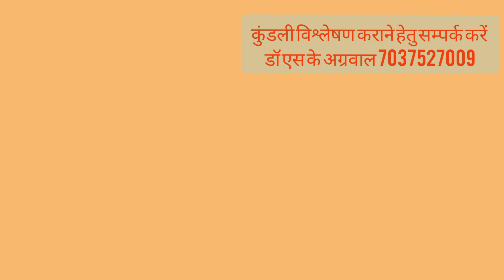सपने में चारपाई देखना || विभिन्न अवस्थाएं || डॉ एस के अग्रवाल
Namaskar,
Main Dr. S. K. Agarwal, hmare channel jyotish sukh samriddhi upaye me ap sabhi ka swagat karta hu.

हम इस चैनल के द्वारा आपको ज्योतिष ज्ञान, सुख समृद्धि के उपाय, बीमारी दूर करने के घरेलु नुस्खे और अन्य अनेक तरह के उपाय बताएंगे॥ घर की वास्तु व त्यौहारों से संबंधित चर्चा हम इस चैनल के द्वारा करेंगे॥ उम्मीद करते हैं कि हम चैनल के द्वारा आपकी जिंदगी मे खुशहाली लाने, आपकी समस्याओं का निवारण करने मे कुछ योगदान दे पाएंगे॥ इसी आशा केसाथ इस चैनल का शुभ आरंभ करता हुऀ॥ ॐ नमः शिवाय॥